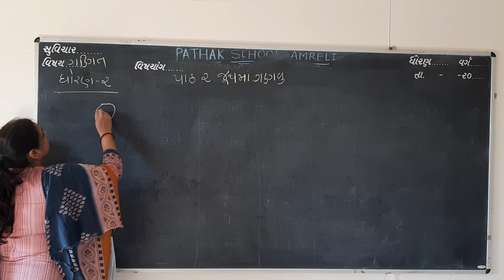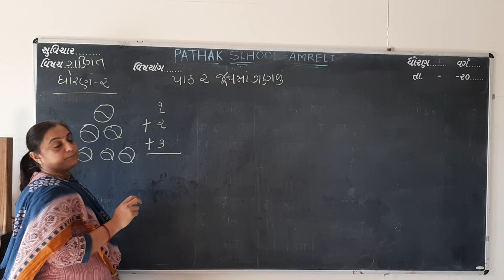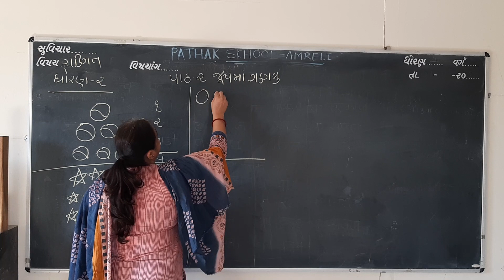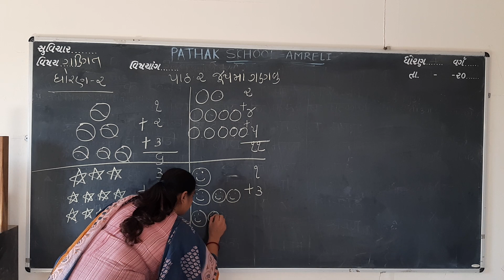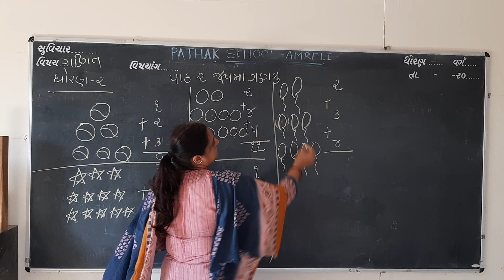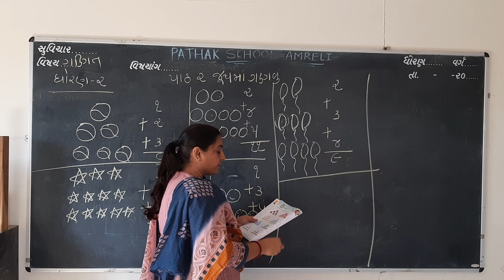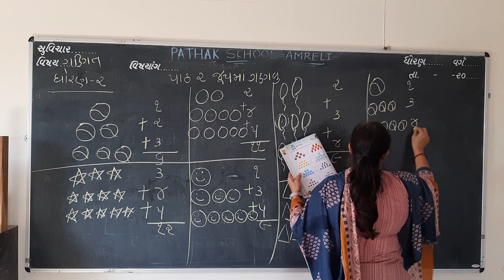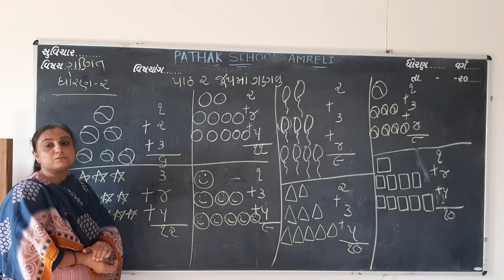std 2| maths | pathak school|| lecutre 2